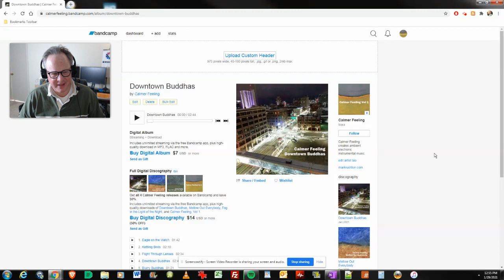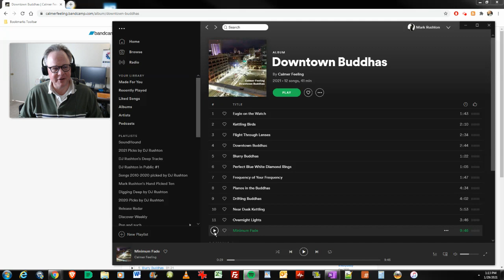Calmer Feeling's Downtown Buddhas is released on the streamers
Mark Rushton on Friday, January 29, 2021.  Calmer Feeling's Downtown Buddhas is released on the streamers.